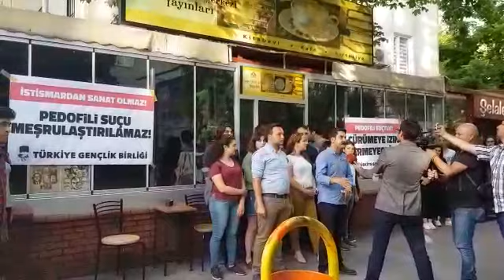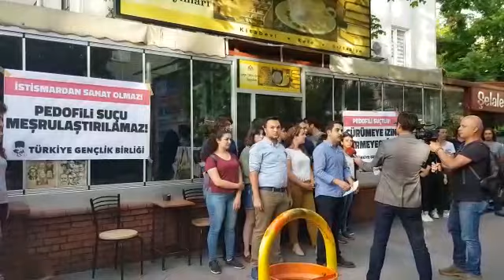TGB Ankara İl Başkanı Anıl Eren Yıldız'dan sübyancılık içerikli kitap hakkında açıklama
TGB'li gençlerin pedofili içerikli kitap hakkında yaptıkları eylem ve TGB Ankara İl Başkanı Anıl Eren Yıldız'ın basın açıklaması. Abdullah Şevki'nin Zümrüt Apartmanı adlı kitabı hakkında suç duyurusu